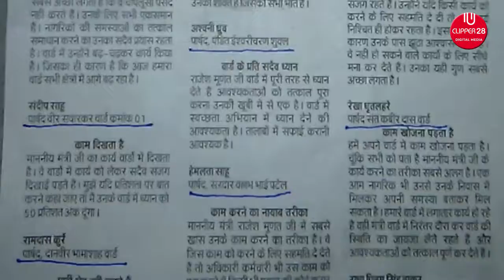राजेश मूणत के जन्मदिन पर कांग्रेस पार्षदों का नाम छापने से हुआ बवाल | CLIPPER28 | RAIPUR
राजेश मूणत के जन्मदिन पर विज्ञापन में कांग्रेस पार्षदों का नाम छापने से हुआ बवाल

रायपुर : प्रदेश के लोक निर्माण मंत्री राजेश मूणत के जन्मदिन के मौके पर अखबारों के विज्ञापन में कांग्रेसी पार्षदों के नाम छपने पर बवाल शुरू हो गया है । कांग्रेस ने इसे छवि खराब करने का आरोप लगाया है । इसी कड़ी में कांग्रेस के करीब आधा दर्जन पार्षदों ने इसकी शिकायत पुलिस से की है । जिन कांग्रेसी  आदिवासी पार्षदों का नाम छापा गया है उन्होंने अजाक थाने पहुचंकर इसकी शिकायत दर्ज कराई है । इसके अलावा सिटी कोतवाली थाने में भी इस पूरे मामले की शिकायत दर्ज कराई गई है।